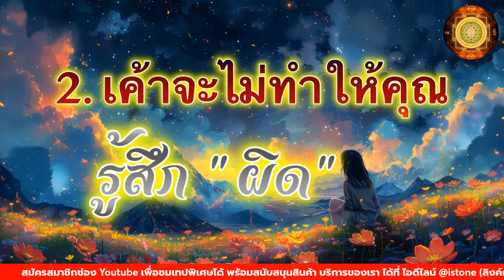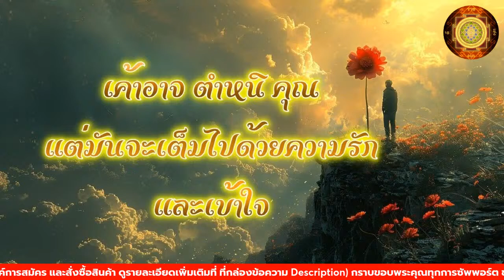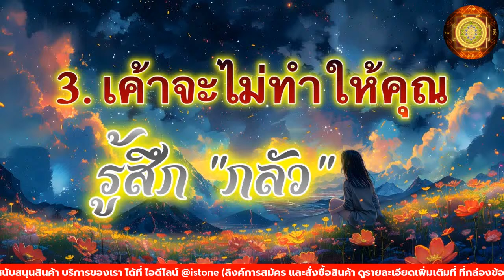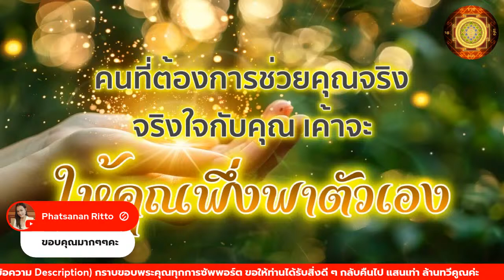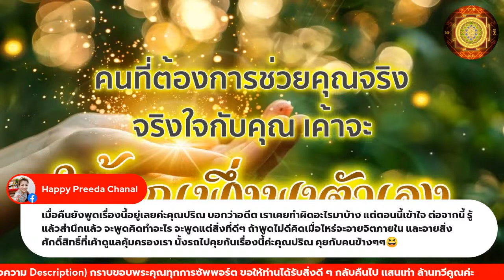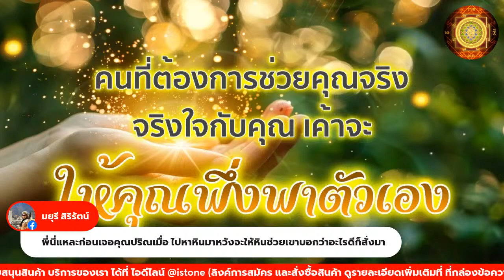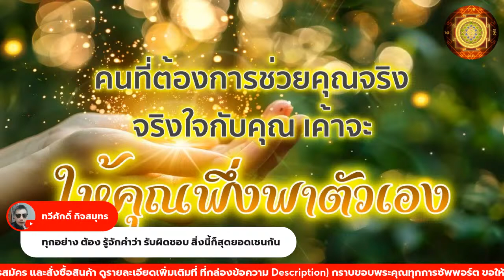Live 1952 - ใคร "จริงใจ" กับคุณ ให้ดู 3 ข้อนี้ - เกมมนุษย์ ทฤษฎีกลับหลังหัน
ถอดรหัสจิต ทฤษฎีกลับหลังหัน

หินมงคลพลังจักรวาล เสริมพลังจิตวิญญาณ

สมัครคอร์สเรียน / ซื้อหนังสือ (หนังสือเสียง) /สมุดเสกชีวิต

ลิงค์สมัครเรียน คลาส Mindset เศรษฐี 101

ผู้คิดค้นและเผยแพร่ทฤษฎีกลับห���ังหัน